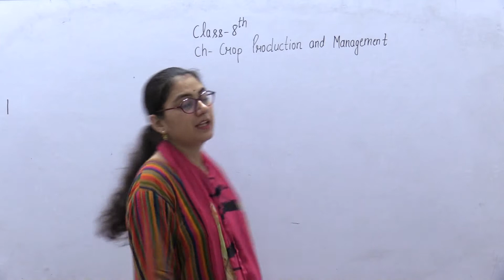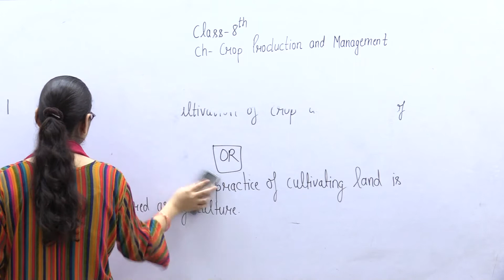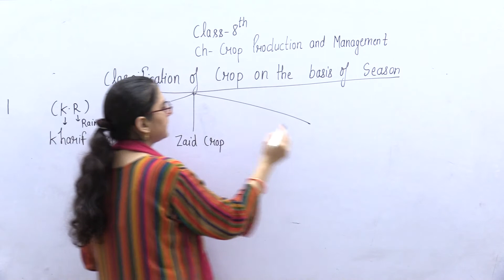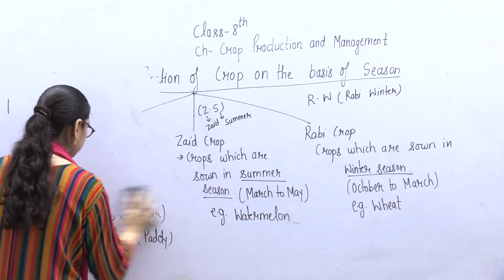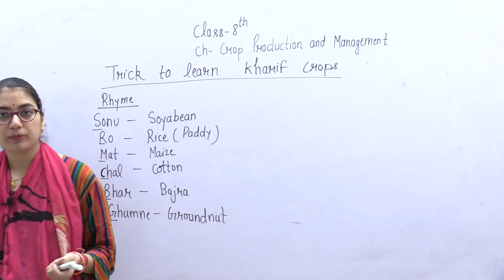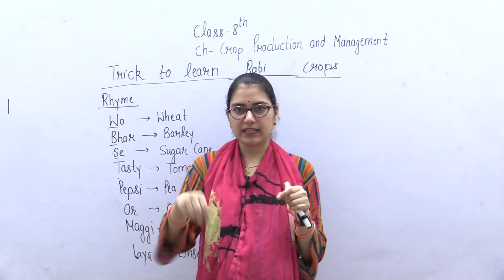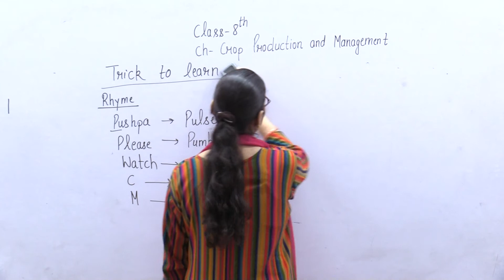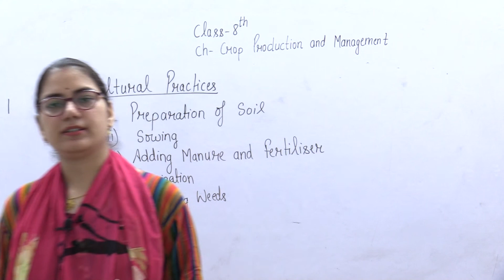Crop Production & Mangement, (Part- 2),Class-8th